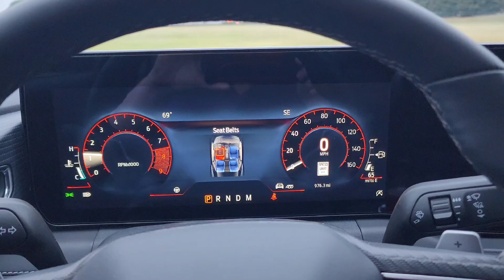Mt. Leconte training continues. Monday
Still training for our hike to Mt. Leconte up the Allum Cave Trail.